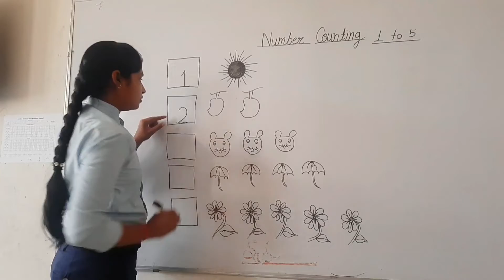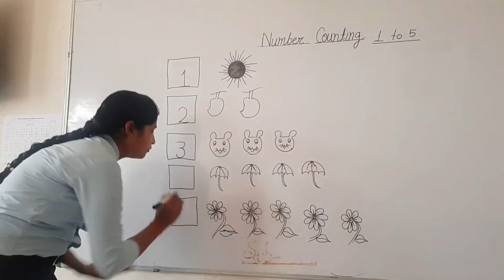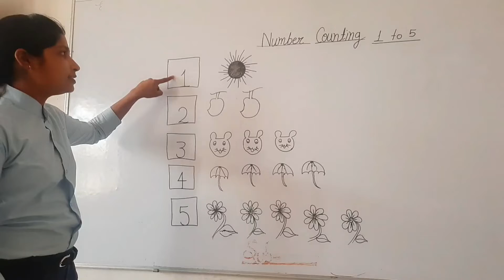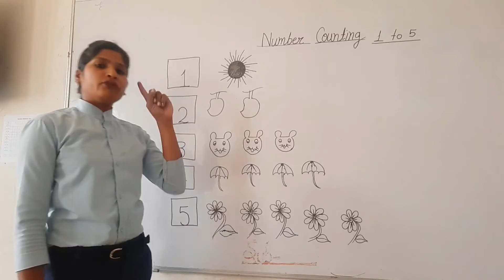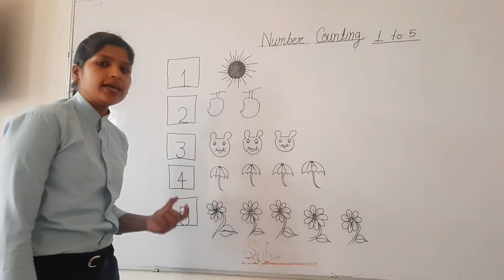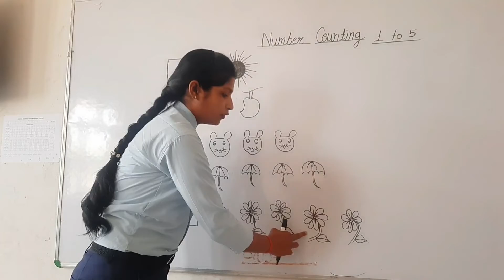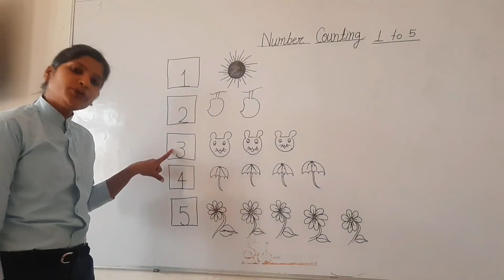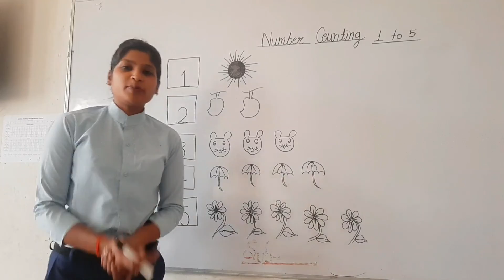Number counting 1 to 5 for nursery and L.K.G.